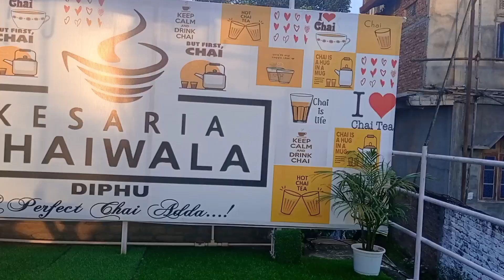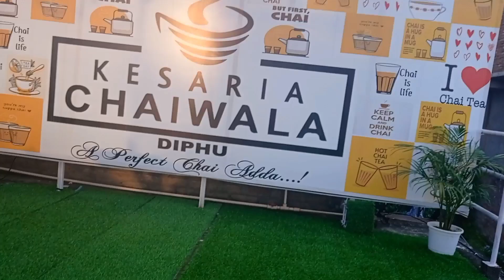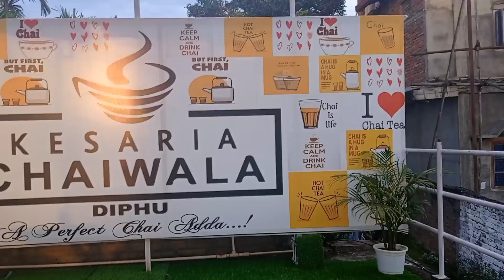Pini KESARIA CHAIWALA long ke jui dam/Interesting pik 🥳/Jirpi tum pen🥰